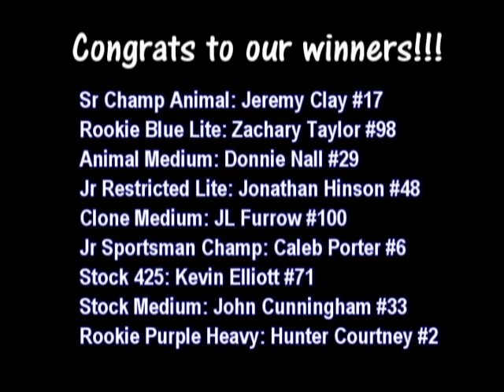NC KOC #6 - Zoom Zoom Parts 1000